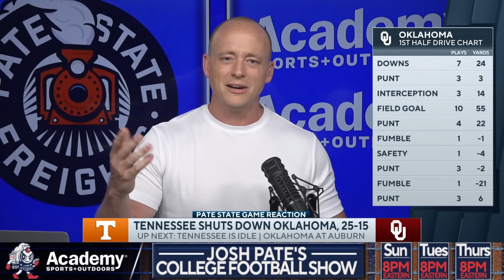Tennessee Beats Oklahoma - Josh Pate Rapid Reaction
Tennessee vs Oklahoma highlighted the week 4 College Football slate and it saw Josh Heupel and the Vols take down Brent Venables and the Sooners. On Josh Pate's College Football Show Ep 557 Josh Pate broke down the matchup along with several keys that let to the result. What's next for Oklahoma? How high could Josh Heupel's team climb? Let us know what you think in the comments below and be sure to SUBSCRIBE to the channel and CLICK THE BELL for notifications as we bring you multiple live shows per week!